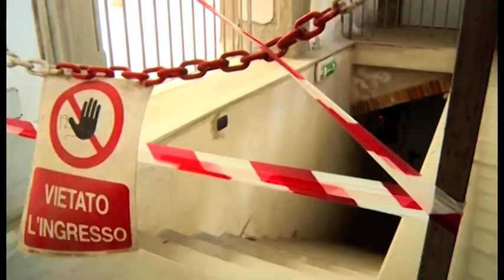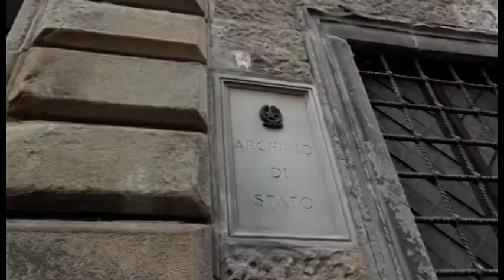Tragedia all'Archivio, svolta perizia informatica su impianto: salvati tutti i dati